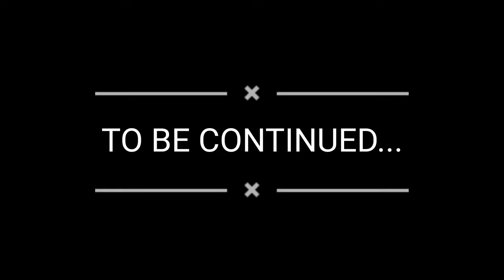Part- 1 WELCOME TO THE LARGEST ZOO IN GERMANY | Zoo Berlin | Zoologischer Garten Berlin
This series of video walks you through the Berlin Zoo. Experience the visual treat.

The traditional Zoologischer Garten Berlin is the oldest zoo in Germany and one of the most species-rich zoos in the world. It is located in the middle of the City-West. More than 18,600 animals cavort on a 33-hectare area right next to the train station of the same name and the Memorial Church.

With around 1400 species (including an aquarium), the zoo is one of the most species-rich and interesting animal parks in the world.

ANIMAL HOUSES:
 1. Elephant House
 2. Rhino House
 3. Hippo House
 4. Pig House
 5. Predator House
 6. Night Animal House
 7. Monkey House
 8. Panda Garden
 9. World of Birds
10. Penguin World
11. Antelope House
12. Aquarium